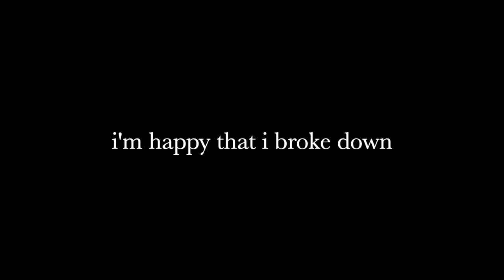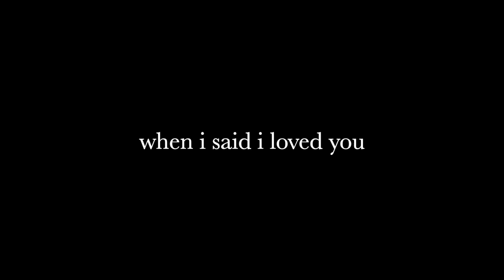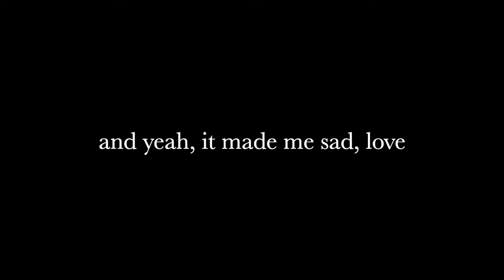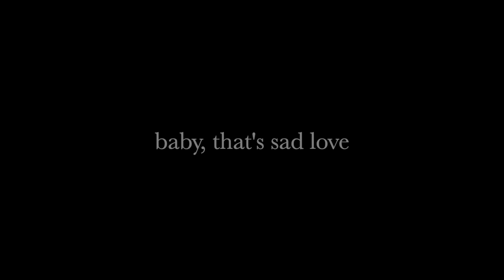Sad Love by Whitney Woerz (Lyrics)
Whitney Woerz: IG @whitneywoerz

Zea: IG: @mademoizealle